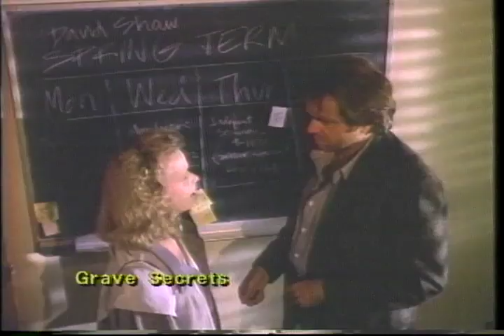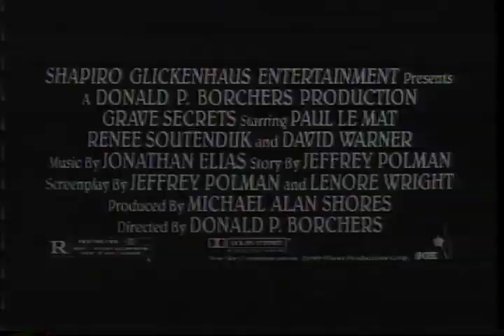Grave Secrets: The Legacy Of Hilltop Drive Trailer 1992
Director: John D. Patterson
Starring: Patty Duke, David Soul, David Selby, Jonelle Allen, Terry Davis, Kimberly Cullum

Official Content From Worldvision Home Video

Supposedly true account of a family haunted by the spirits of the deceased over whom their house was built.

Movie, Grave Secrets: The Legacy Of Hilltop Drive Movie,Grave Secrets: The Legacy Of Hilltop Drive Trailer,Grave Secrets: The Legacy Of Hilltop Drive 1992, John D. Patterson,Patty Duke, David Soul, David Selby, Jonelle Allen, Terry Davis, Kimberly Cullum